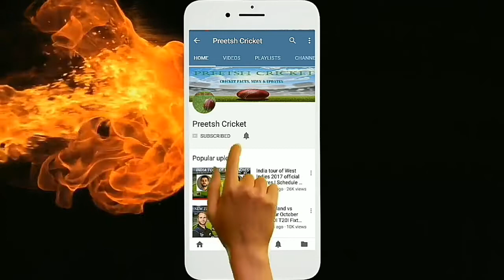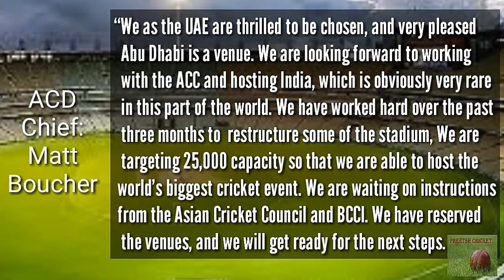Asia Cup 2018 India vs Pakistan Match Venues Revealed | Asia Cup Moved to UAE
INDIA VS PAKISTAN ACC ASIA CUP 2018 VENUES REVEALED

The 2018 Asia Cup is an One Day International (ODI) cricket tournament scheduled to be held in India in September 2018. It will be the 14th edition of the Asia Cup, and the second time the tournament will be hosted by India, But due to political tensions with Pakistan, the impasse has turned into a boon for the Emirates Cricket Board.

The decision to move the Asia Cup out of India, due to improbability of Pakistan players getting Indian visas, and to moving it to the UAE has given the Emirates Cricket Board an opportunity to host one of the biggest tournaments in its recent history.

With the highly awaited India–Pakistan clash on the anvil, the race is on between the Dubai International Stadium and the Sheikh Zayed stadium in Abu Dhabi to get their hands on the mouthwatering fixture.

After the announcement Abu Dhabi Cricket acting chief Matt Boucher said :
“We as the UAE are thrilled to be chosen, and very pleased Abu Dhabi is a venue. We are looking forward to working with the ACC and hosting India, which is obviously very rare in this part of the world. We have worked hard over the past three months to restructure some of the stadium, We are targeting a 25,000 capacity so that we are able to host the world’s biggest cricket event and waiting on instructions from the Asian Cricket Council and BCCI. We have reserved the venues, and we will get ready for the next steps.